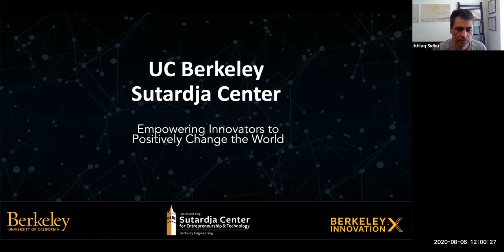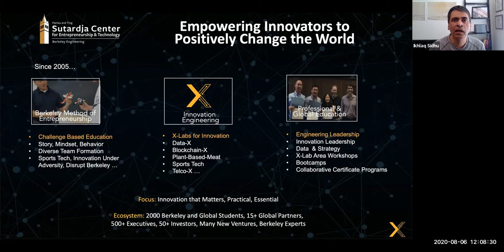Innovation - X Roundtable: Fan Engagement and Future of Entertainment